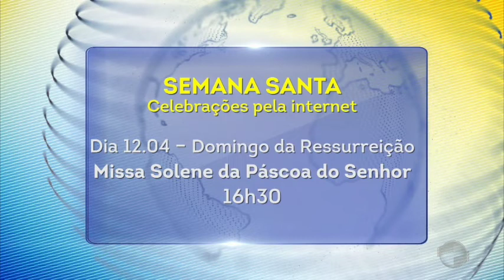Confira os horários das missas pela internet